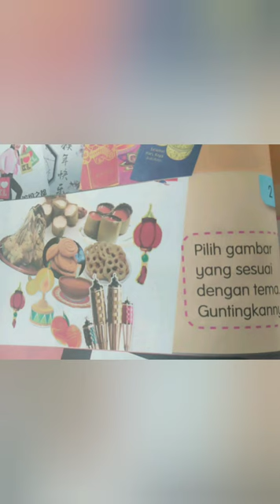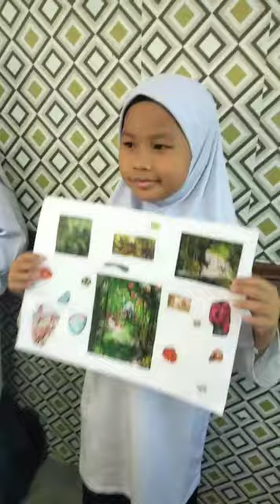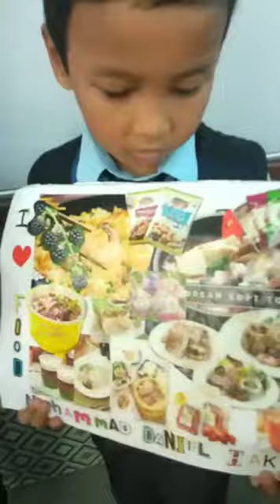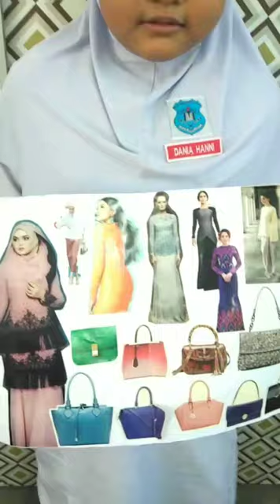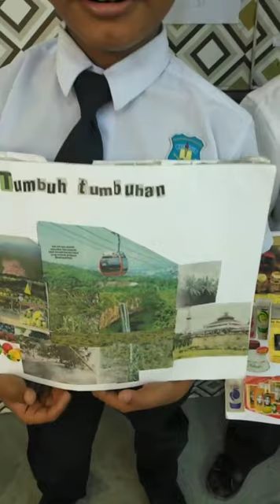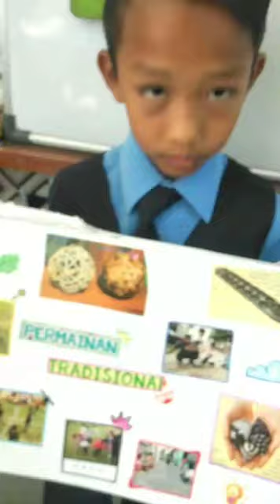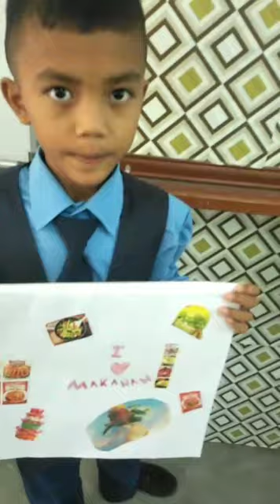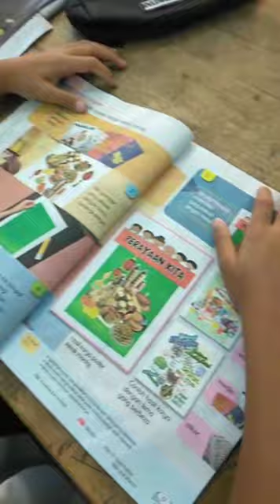Montaj Tahun 3 / 2020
UNIT 2
TEMA : MALAYSIA KITA
BIDANG : MENGGAMBAR
AKTIVITI :montaj
1.1 Bahasa Seni Visual , 2.1 Kemahiran seni
1.1.2 . mengenalpasti dan menyatakan penggunaan bentuk,ruang dan imbangan dan kesatuan melalui karya montaj
2.1.1 (ii,) teknik guntingan dan tampalan dalam penghasilan karya montaj.
3.1 Penghasilan karya kreatif , 4.1 Penghayatan Karya Seni
3.1.1(i-iv) Menghasilkan karya yang kreatif. (i) Memilih dan memanipulasi media secara kreatif. (ii) Menggunakan bahasa seni visual dalam penghasilan karya secara kreatif   (iii)   Mengaplikasikan pengetahuan, kefahaman, dan kemahiran bahasa seni visual dalam menghasilkan karya secara kreatif (iv)   Membuat kemasan pada hasil karya.
4.1.1 Mempamerkan karya yang dihasilkan.
MINGGU 1: Pada akhir pembelajaran, murid dapat menyusun gambar menggunakan pelbagai jenis media dan membezakan ruang dan imbangan.
MINGGU 2 : Pada akhir pembelajaran, murid dapat menghasilkan montaj dengan tema yang berlainan.